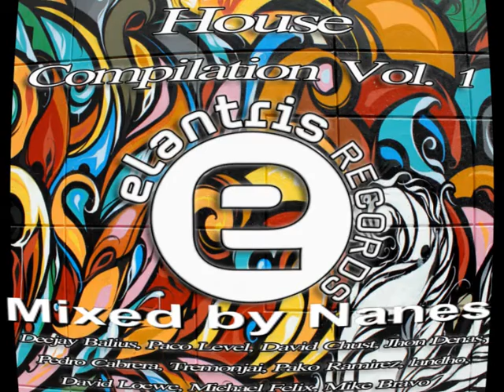Compilation House vol.1 Mixed By Nanes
Mixed By Nanes

Compilation House vol.1

Official Site Nanes.

NANES MIXCLOUDs

NANES INSTA

New Compilation from the hand of our label artist .